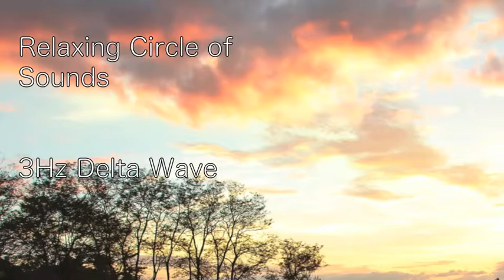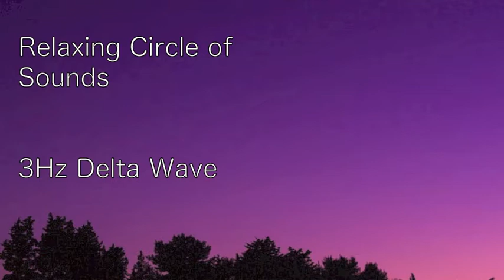3 Hours Sleep Music / 3Hz Delta Wave Sleep Healing Meditation Study BGM Calming Music.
3 Hours Sleep Music / 3Hz Delta Wave Sleep Healing Meditation Study BGM Calming Music.

The solfeggio frequency has the effect of activating the chakra by listening and healing the mind and body.
Chakra is invisible, but it is energy that passes through human's spine, there are seven from caudal to head top.
Taking in the energy of chi from space, and working on the part of my heart and body.

Normally chakra movement makes a beautiful circle, but if there is stress or injury, the circle of chakra will be distorted.
When your chakra is in a well-balanced , the power  beings originally possesses is naturally demonstrated, life is improved, and the mind and body can be kept healthy.
The effect of the solfeggio frequency repairs your DNA which is damaged in less notice everyday life by electromagnetic waves and minus energy etc.

Also, since each chakra has its own color, it is effective to listen while imagining the color of the chakra you want to prepare.

1st chakra - red - 396Hz · · · Liberation from guilt · trauma · fear

2nd chakra - orange - 417 Hz · · · Recovery from negative situation, promotion of transformation

3rd chakra - yellow - 528 Hz · · Conversion to ideal, miracle, cell recovery

4th chakra - green - 639 Hz ... Attract love connection with people, restoration of relations

5th chakra - turquoise blue -741Hz · · · Improve expressive power, solve problems

6th chakra - purple - 852 Hz ... Awakening of intuition, awakening

7th chakra - gold - 963 Hz ... Connect with high dimension, cosmic consciousness

【More Deep Ambient Music】

Relaxing Circle of Sounds